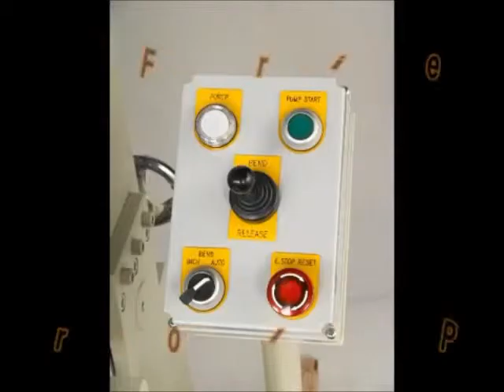Baileigh Box & Pan Brake BB-9612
FOR SALE ~ NEW BAILEIGH BOX & PAN BRAKE BB-9612